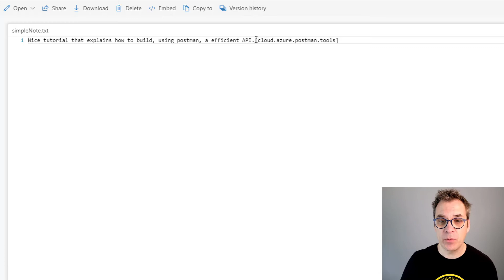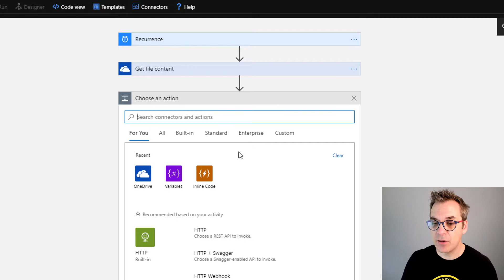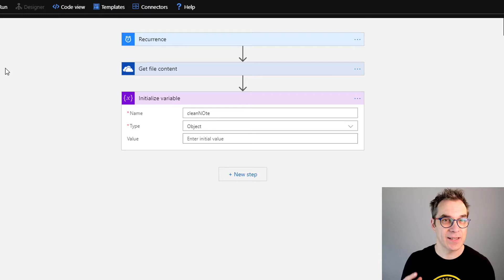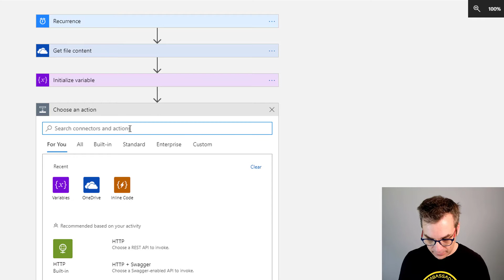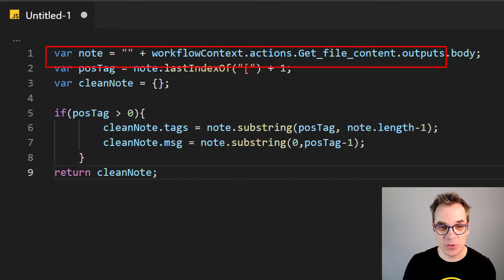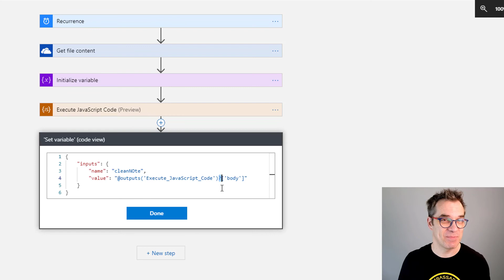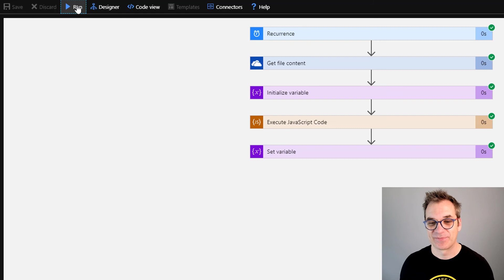Be more productive by using Inline Code in your Azure Logic App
In this video, I will show you a simple way to add inline code to your Azure LogicApps. When your code is not using any external libraries why would you have to maintain and deploy APIs or Azure Function? Simply put the code inside Azure Logic App.

- Camtasia 2019
- Fujifilm X-T2
- Blue Snowball